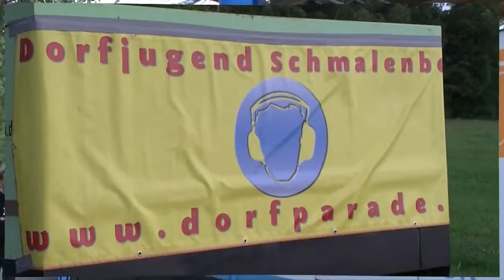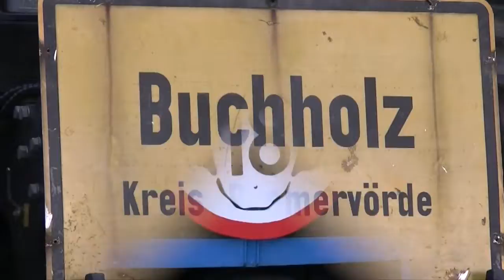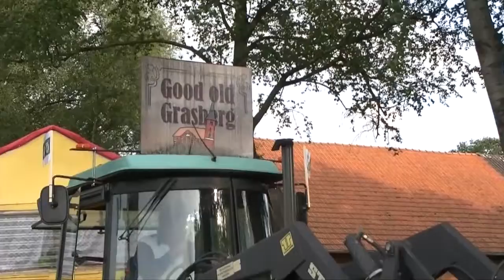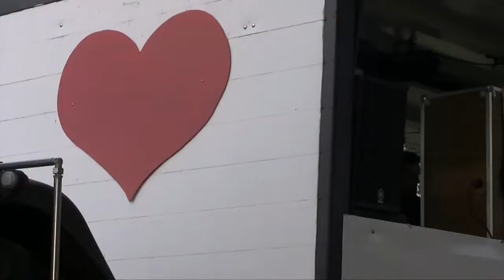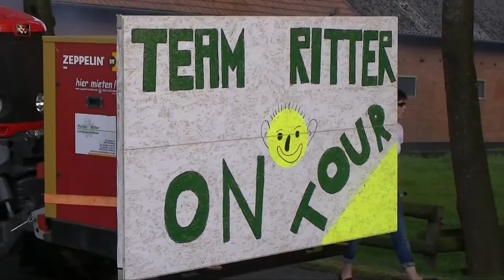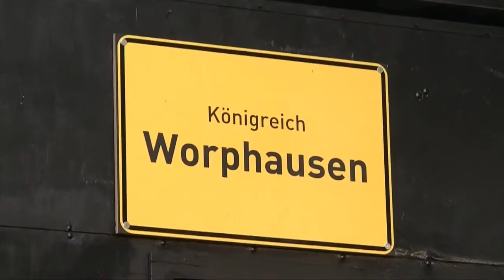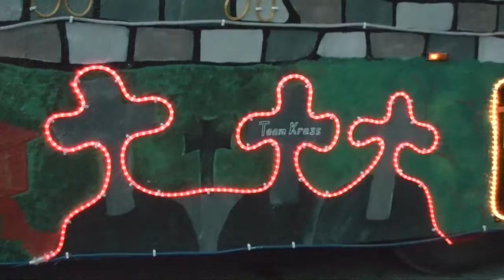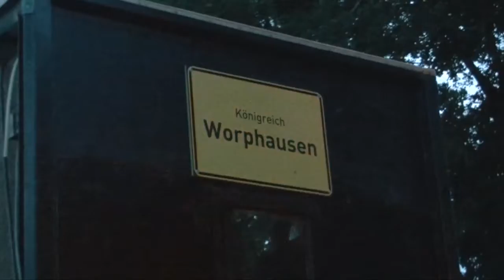Die Dorfparade Schmalenbeck 2015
Die Dorfparade Schmalenbeck wird in diesem Jahr
endlich *18* = *volljährig* und darf darum jetzt
machen was sie will !!!  ;-)

- *Happy Birthday* !!!   :-)